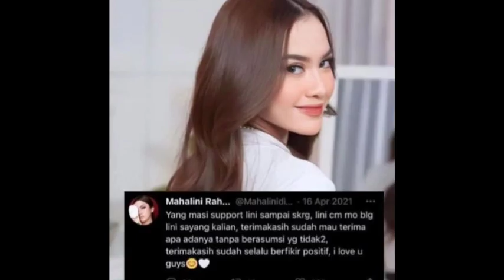KESERUAN PASUTRI BARU MAHALINI DAN A IKI SWEET CINTA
tag video

mahalini
mahalini raharja
mahalini live
mahalini live konser
mahalini konser
mahalini melawan restu
mahalini sisa rasa
mahalini kisah sempurna
mahalini bawa dia kembali
mahalini kesempurnaan cinta
mahalini aku yang salah
mahalini satu tuju
mahalini you're mine
mahalini aminkan bersamaku
mahalini hingga tua bersama
mahalini terlukis indah
mahalini seperti kisah
mahalini mantra cinta
mahalini berpisah itu mudah
mahalini tak lagi sama
mahalini konser terbaru
mahalini raharja terbaru
mahalini rizky febian
mahalini raharja rizky febian
mahalini raharja rizky febian terbaru
rizky febian
rizky febian live
rizky febian live konser
rizky febian konser
rizky febian satu tuju
rizki febian jejak
rizky febian you're mine
rizky febian aminlah bersamaku
rizky febian dirimu satu
rizky febian ribuan hati
rizky febian salah
rizky febian pepatah
rizky febian merelakan
rizky febian terlukis indah
rizky febian seperti kisah
rizky febian hingga tua bersama
rizky febian ku rindu
rizky febian delusi
rizky febian makna cinta
rizky febian mantra cinta
rizky febian jayalah indonesia
rizky febian cuek
rizky febian melawan dunia
rizky febian tak lagi sama
rizky febian tak ingin pisah
tizky febian ragu
rizky febian menari
rizky febian hargai cinta
rizky febian indah pada waktunya
rizky febian berpisah itu mudah
rizky febian high
rizky febian sweet talk
rizky febian cukup tahu
rizky febian penantian berharga
rizky febian kesempurnaan cinta
rizky febian mahalini
rizky febian mahalini raharja
mahalini live konser surabaya
mahalini raharja live konser surabaya
rizky febian live konser surabaya
rizki febian live konser batam
rizki febian live konser
rizky febian, rizky febian live, rizky febian live konser, rizky febian konser,